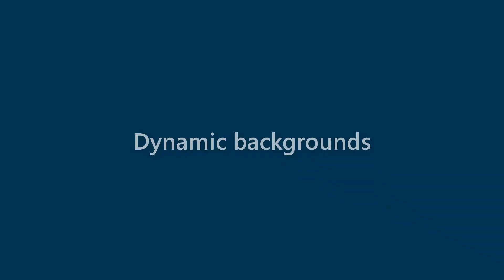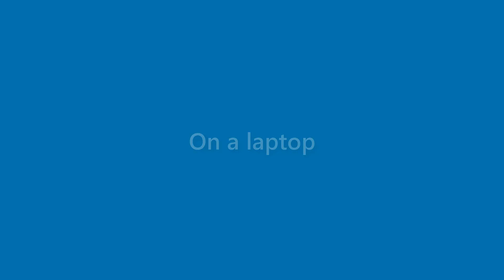Adelyn Dawson - appearance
Name Look - Adelyn Dawson - appearance. In this video we present "Adelyn Dawson" name look and feel in various scenarios.
This video will cover:
How does "Adelyn Dawson" look as a personal letterhead?
How does "Adelyn Dawson" look on a business card?
How does "Adelyn Dawson" look on a computer/laptop screen?
How does "Adelyn Dawson" look with different background colors?
How does "Adelyn Dawson" look with various fonts?